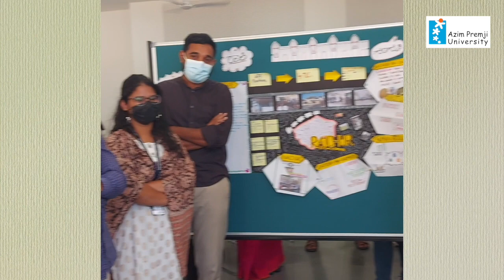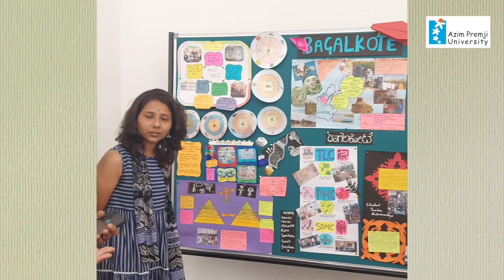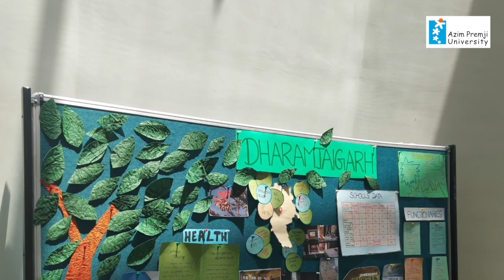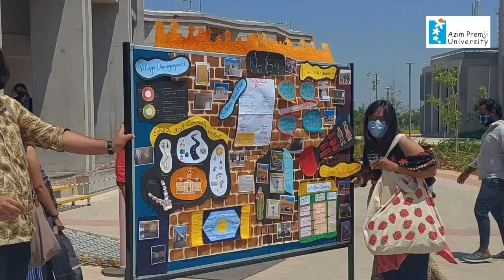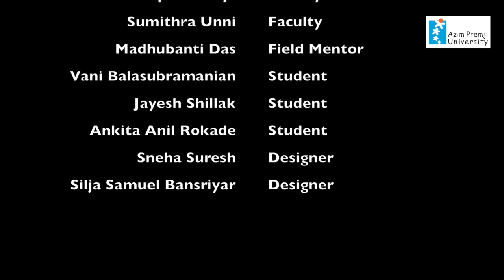M.A. Education Field Practice 1 — Poster Presentation 2022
The first year students of M.A. Education had their 'Field Practice 1 Poster Presentation'.
Students went to rural parts of Rajasthan, some went to Chhattisgarh, Karnataka and some others went to Madhya Pradesh. The poster presentations reflect the insights that they gathered during their field immersion.